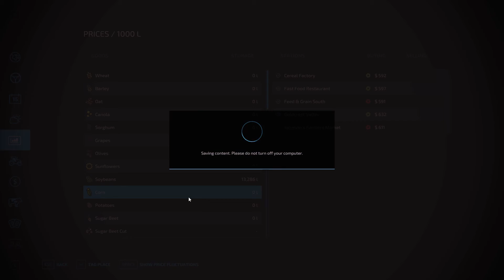Elm Creek 26 - Just playing - Mega Toy Money - Farming Simulator 22 - FS22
Realized the toys are worth a ton of money.  Each complete set is $100,000.  It is Christmas season so bring it on!!!

Growing a farm from scratch.  Bloopers and all.

Map Elm Creek
Difficulty Start From Scratch
3 Day Seasons

System Specs
8192MB RAM
Generic 1920 x 1080 monitor
Thrustmaster t80
Logitech Cyborg X

- Just playing - Farming from scratch - Farming Simulator 22 - FS22